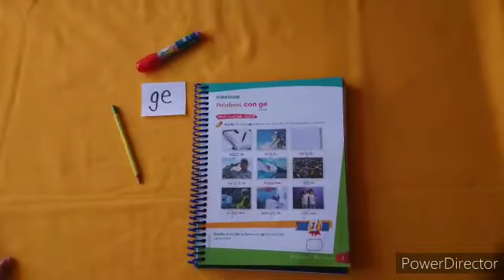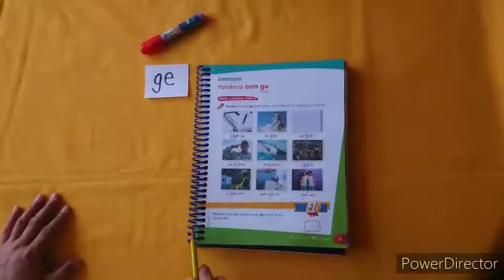2°E 27 Abril 1